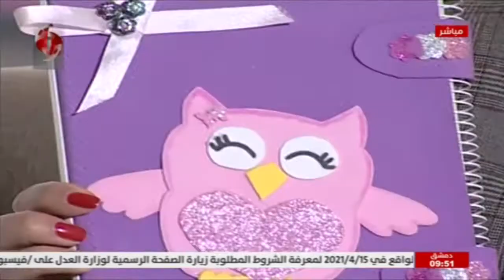صباحنا غير 2021/3/9 ليا نحاس & سمر معمو